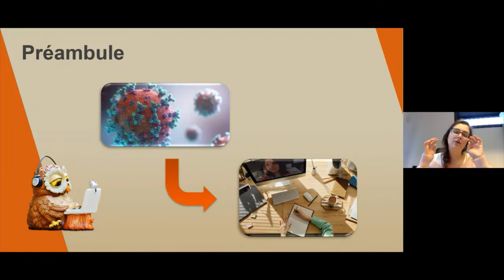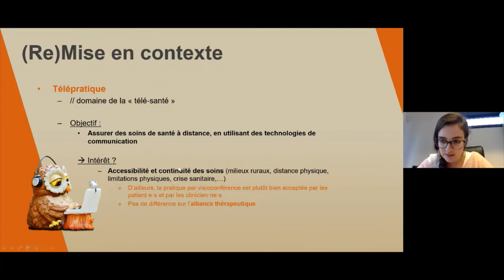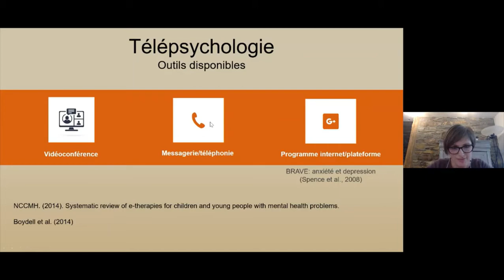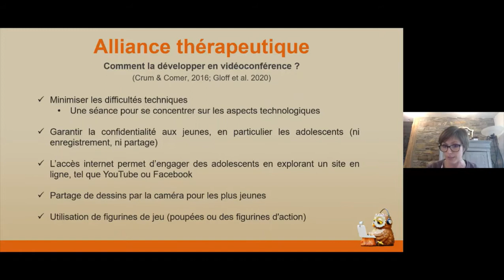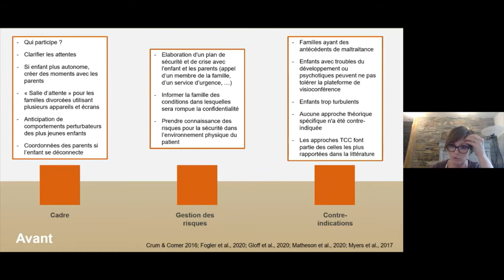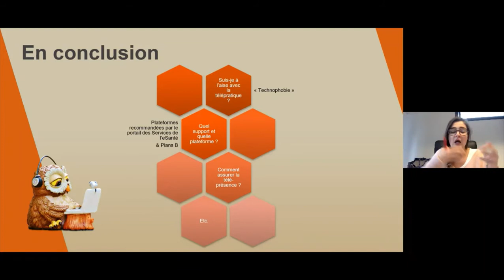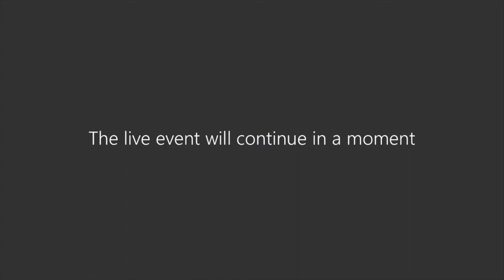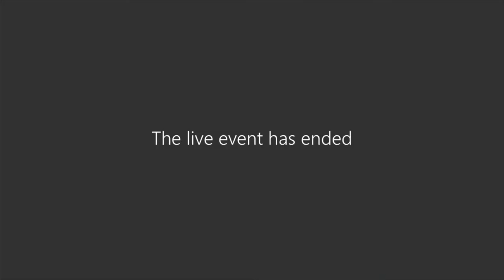La téléconsultation avec les enfants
Afin de mettre à disposition des professionnels de la santé mentale des outils leur permettant d’adapter leurs modalités de travail dans le contexte de crise sanitaire, le CRéSaM a organisé un webinaire sur les téléconsultations avec les enfants le 5 février 2021 dernier.

La spécificité du suivi des enfants en consultation (psychothérapie, logopédie et psychomotricité) rend le travail en distanciel complexe. À travers l’échange de pratiques proposé, diverses questions ont été abordées : quel cadre peut être instauré pour des consultations à distance avec les enfants ? Quel matériel thérapeutique peut être utilisé ? Quels sont les avantages et limites de ce type d’intervention ? Quelles balises éthiques ? Quelle articulation avec les parents ? Dans l’après-crise, quels éléments pourront être maintenus ou développés dans les pratiques ?

Les intervenants suivants ont nourri le webinaire sur base de leur expérience :

♦ Le Service de santé mentale de Namur (Balances) : Coralie Frère, Justine Collot, Julie Taquet, logopèdes
♦ Le service de santé mentale de Tamines : Annick Bodson, psychomotricienne
♦ Le département de Psychologie, Université de Liège (ULiège) : Céline Stassart, PhD, psychologue clinicienne et psychothérapeute et Aurélie Wagener, PhD, psychologue clinicienne

Les interventions ainsi que les questions-réponses sont disponibles sur la vidéo.